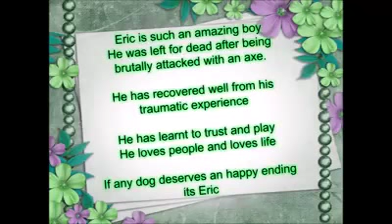Eric: gentle, friendly and good with children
To learn more about this lovely dog, please click this

To help Axarquia Animal Rescue to rescue more homeless dogs & find them forever homes, please explore our